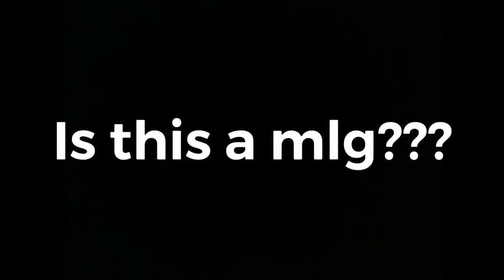All mlg in Minecraft (Not 100% correct)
Recording Software: iOS built-in recording software(iOS) OBS Studio(Computer)
Editing Software: Adobe Premiere CC
Streaming Software: OBS Studio